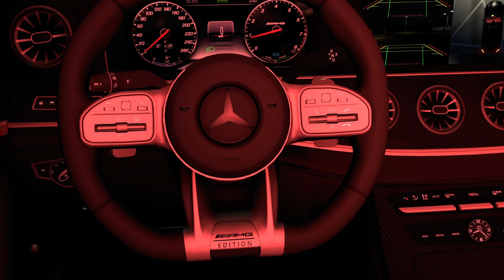Mercedes-Benz CLS 53 AMG 2021 (ETS2 1.51) | Euro Truck Simulator 2 | ETS 2 | Car Mod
Credits car: Gaza

a new update :
Fixed the lights
changed some Materails

Specifications:-

- Very high-quality exterior & interior
- 2 options of color interior
- HQ UI Dashboard it have digital speed you can change screen
- it have lights interior in the night
- Camera Reverse Press ” O ”
- Excellent driveability i improved engine and physics
- Openable Front Windows
- Wipers work accurately
- A new engine Sound V8
- Top Speed : 300KH
- 6th gear
Truck Dealer - Access Mod Dealer

ets 2 v1.51,
euro truck simulator 1.51,
ets2 1.51,ets 2 1.51,euro truck simulator 2 1.51,
mod ets2 1.51,1.51 ets mods,ets2 1.51 mods,ets2 mods 1.51,
mods ets2 1.51,euro truck simulator 2,ets2 (1.51) euro truck simulator 2,
ets2 mods,